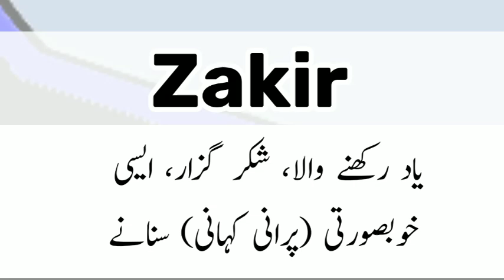Zakir Meaning In Urdu Hindi | Zakir Ka Matlab Kya Hai | Zakir Naam Ke Mayne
Zakir Meaning In Urdu Hindi | Zakir Ka Matlab Kya Hai | Zakir Naam Ke Mayne | Zakir Ka Meaning Kya Hai